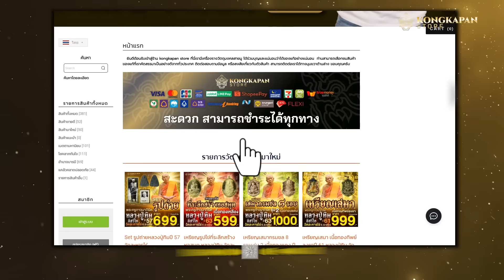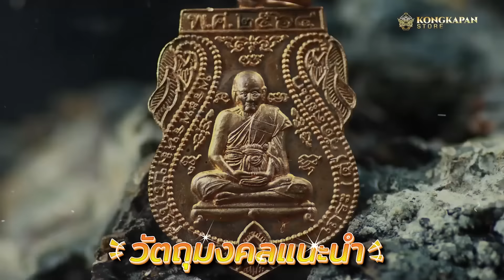เล่าเรื่องลี้ลับกับหนุ่มคงกระพัน | ศาลาหลอนแม่อุมป๋ะ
เล่าเรื่องลี้ลับกับหนุ่มคงกระพัน
ศาลาหลอนแม่อุมป๋ะ
เรื่องโดย สังคีต จันทนโพธิ
เรื่องราวของนักเขียนแนวป่าชื่อดังที่เคยเดินบุกป่าฝ่าดงดอยในแถบภาคเหนือมาแล้วแทบทุกป่า   เป็นอดีตพราน  อดีตคนนำทางและนักเขียนฝีมือดีที่ได้ถ่ายทอดเรื่องราวไว้ในหนังสือแนวป่ามากมาย   ประสบการณ์เรื่องเล่าของเขามีความน่าสนใจ  โดยเฉพาะเรื่องราวลึกลับอาถรรพ์ในป่า วันนี้จะเป็น เรื่องราวของศาลาหลอนแห่งหนึ่งตั้งอยู่กลางป่าลึก   และมีผู้คนรวมไปถึงสัตว์ป่ามากมายเข้าไปตายและเสียชีวิตอยู่ที่นั่น   จึงทำให้มีดวงวิญญาณหลอนมากมาย   จะเป็นอย่างไร??? ติดตามติดตามคลิปนี้ครับ